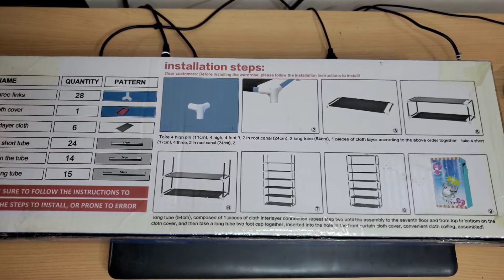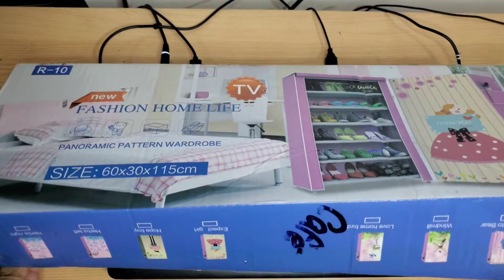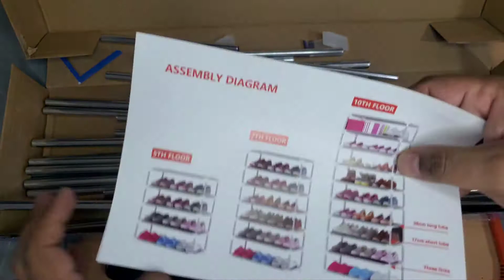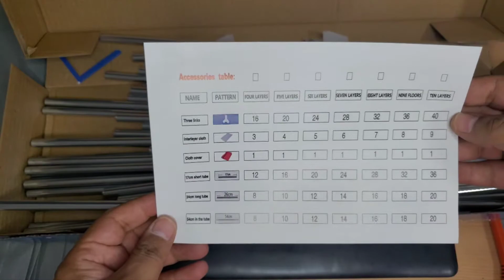Unboxing zapatera Fashion Home Life R-10